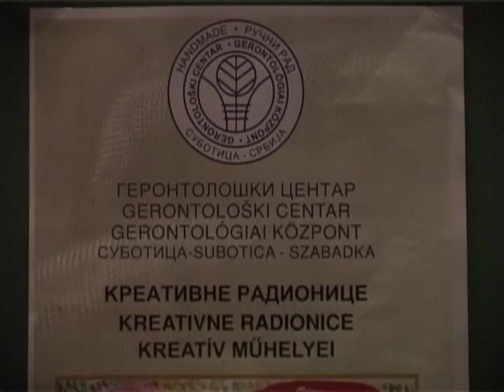Gerontoloski centar Subotica - Kreativna radionica 2008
DINOVIZIJA